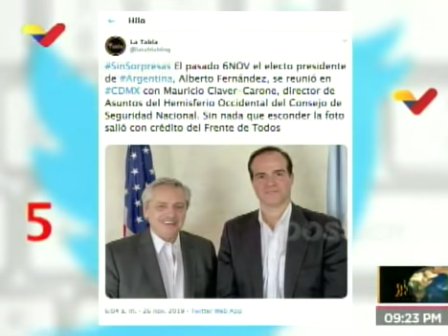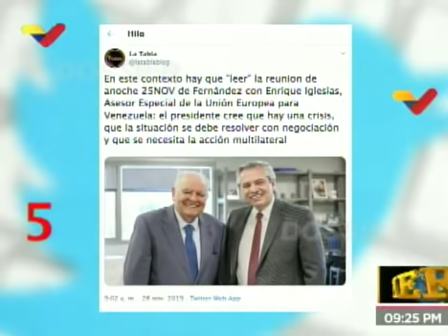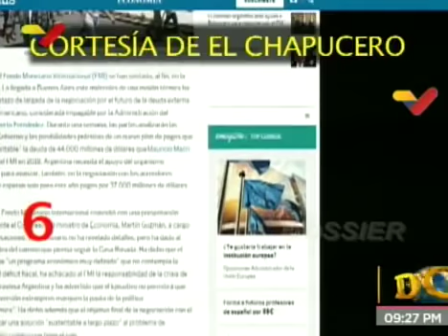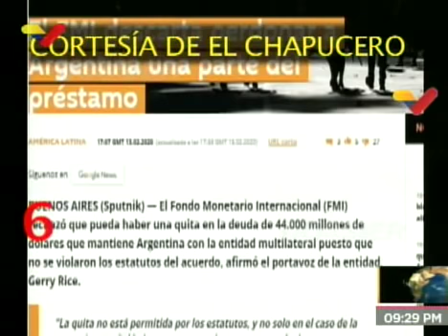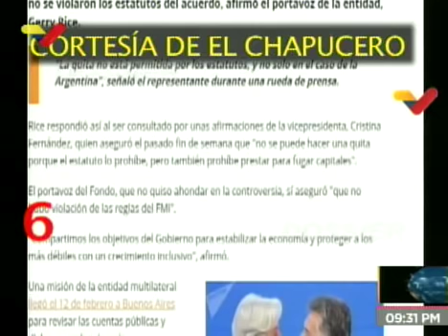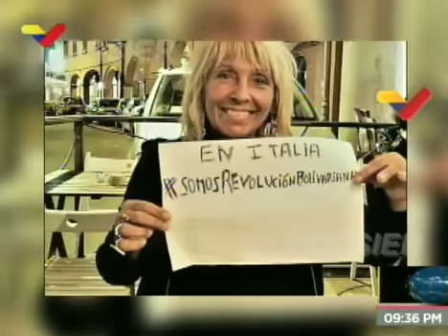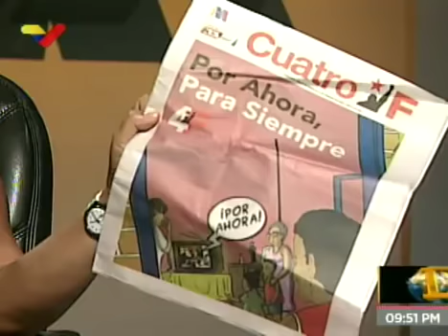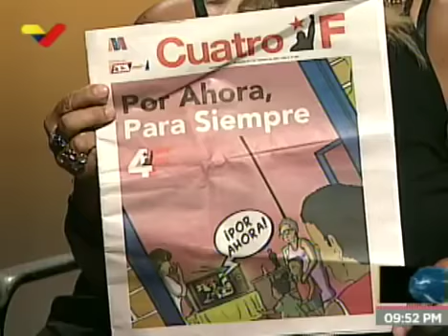Dossier con Walter Martínez 170220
Noticias en pleno desarrollo.